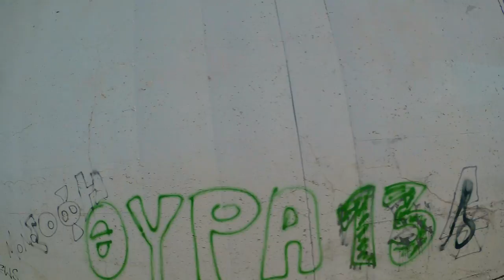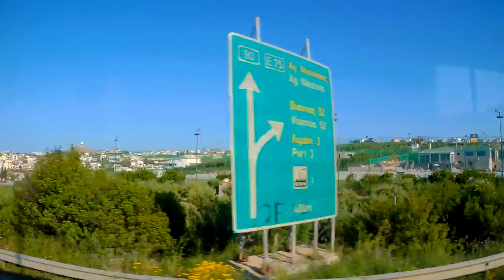Bus ride from Archaeological Museum Of Heraklion back to the hotel.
Coming back to the Albatros Spa Resort hotel after visiting the Archaeological Museum Of Heraklion, with the camera looking out the side of the bus at the passing scenery.